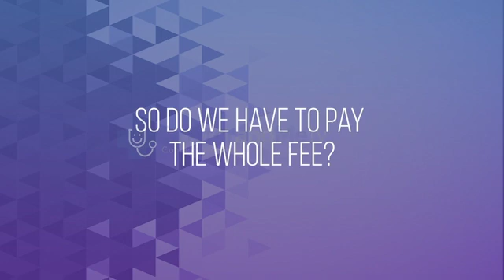Insuarance procedure at SMILES4OC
Smiles4OC Comprehensive Dentistry
Thomas Rolfes DDS, Christina Do DDS & Cary J. Dunne DDS

1530 Baker Street, Suite J